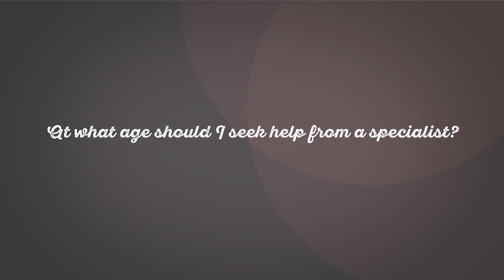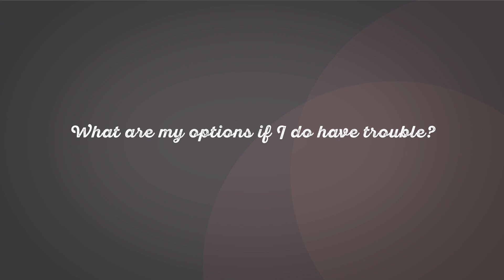Age and Fertility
Dr. John Nulsen of the Center for Advanced Reproductive Services talks about the impact of age on fertility.